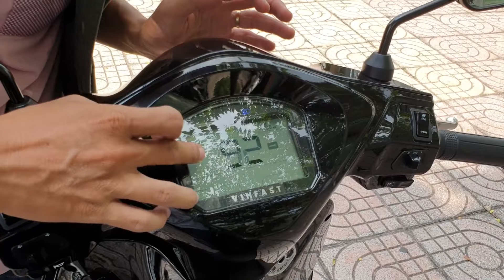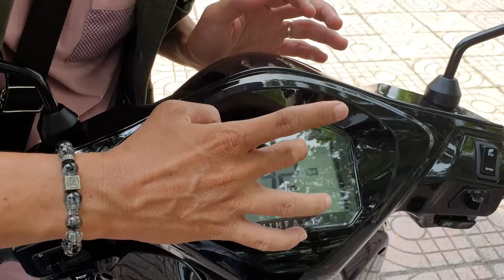[So Sánh] Sự Khác Biệt Giữa Xe Điện Vinfast Feliz Và Honda Vision - Xe Nào Đáng Tiền | Hưng Xe Điện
+ Hãy Tham Gia Cộng Đồng Người Dùng Xe Điện Việt Nam để cùng giao lưu và gặp gỡ những người có chung đam mê xe điện nhé